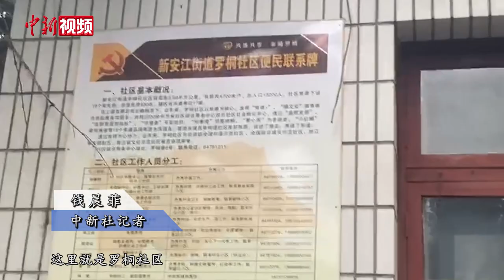新安江泄洪受灾地：沿江有小区水淹至二楼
7月8日上午，浙江新安江水库开启9孔泄洪，记者从杭州建德市官方获悉，当地8个乡镇(街道)共30万人受到泄洪影响。当天，记者来到杭州建德，实地探访当地受灾情况。